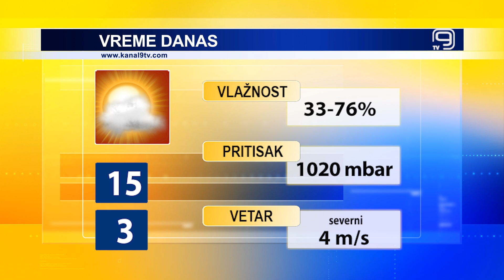TV KANAL 9, NOVI SAD: VREMENSKA I BIOPROGNOZA, 27.4.2023.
Malo do umereno oblačno danas i sutra u Novom Sadu, a od petka nam meteorolozi najavljuju prave prolećne temperature vazduha.